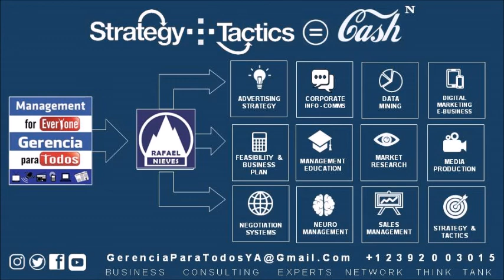1 MINUTO ACTIVIDADES GERENCIAPARATODOS 1 MINUTE MANAGEMENTFOREVERYONE ACTIVITIES PROF RAFAELNIEVES